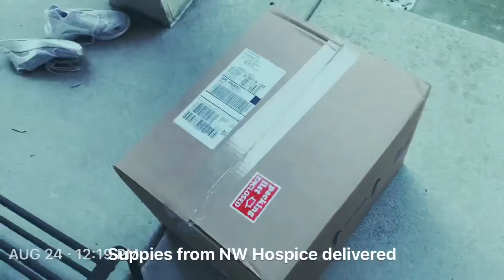: 08/24/18 Our day with mom